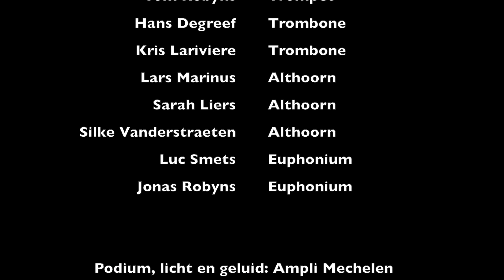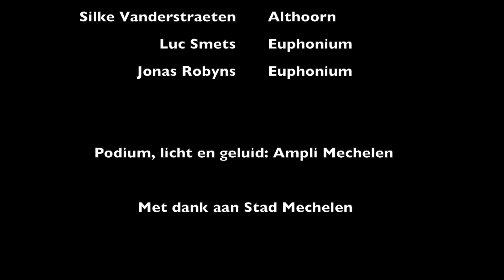Parkpop 2017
Los Bomberos de la Luna en de Concertband Heffen op Parkpop Mechelen, 27 juli 2017